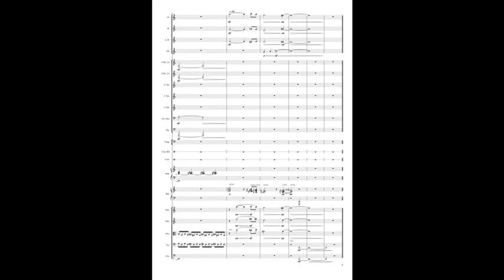Jimbo Gets Sick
A preview of the full score of 'Jimbo Gets Sick' by James Newton Howard. Transcription and arrangement by Lasse Karhu. This video is private and uploaded as a preview link for SMP Press product.